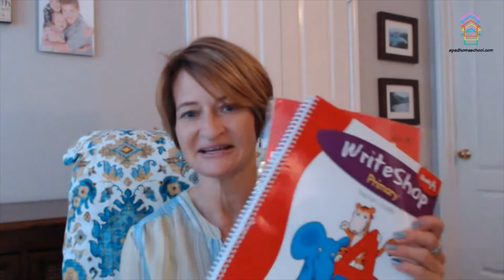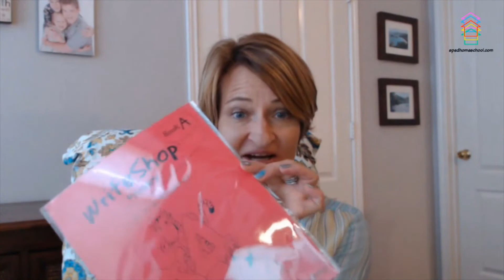Unboxing WriteShop Primary A Curriculum Set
Come, take a look as SPED Homeschool Review Crew member, Peggy Ployhar, unboxes the WriteShop Primary A Curriculum Set

Would you like to join the SPED Homeschool Review Crew? Use this link to apply today